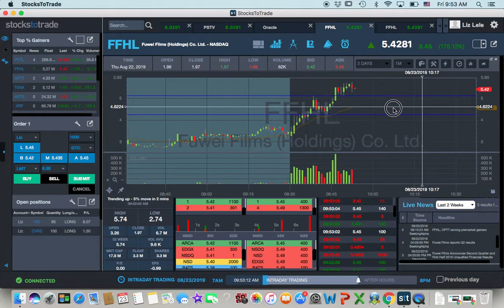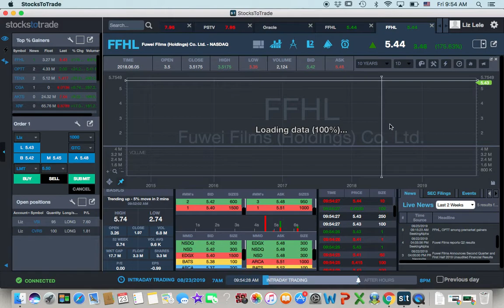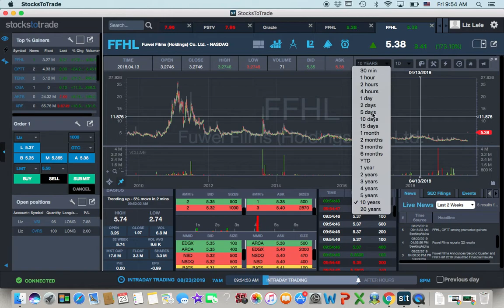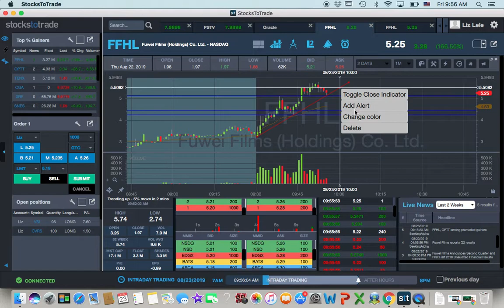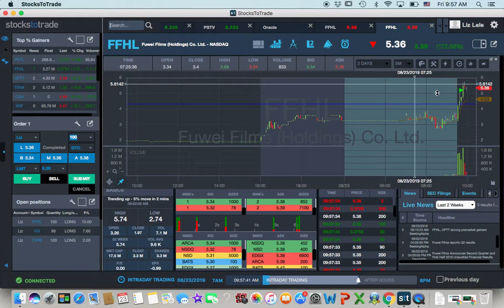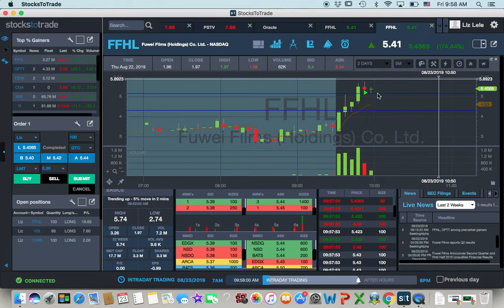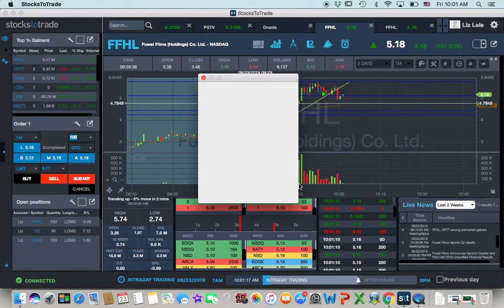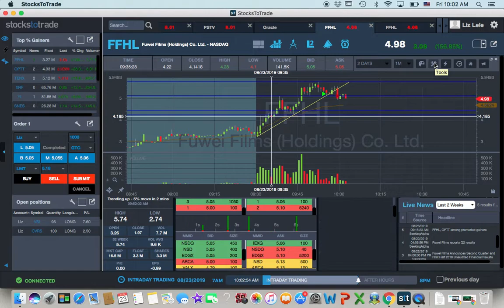FFHL 08.23.19 Friday Low Float Runner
Using oracle to speculate on an entry.